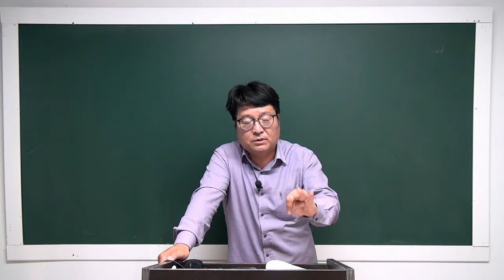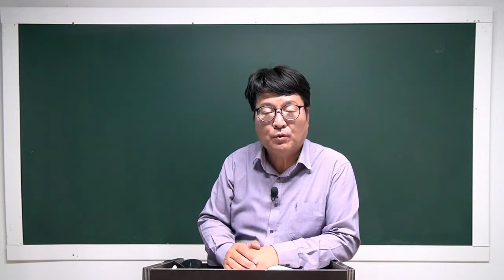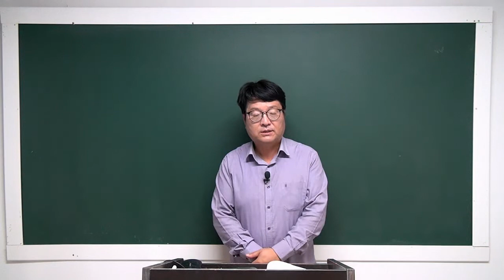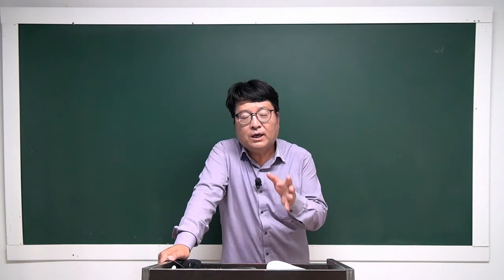[공전무] 2022년 공인중개사 민법 이론특강 17강